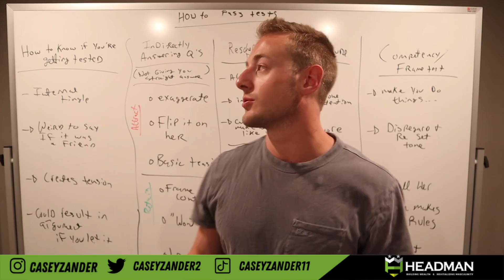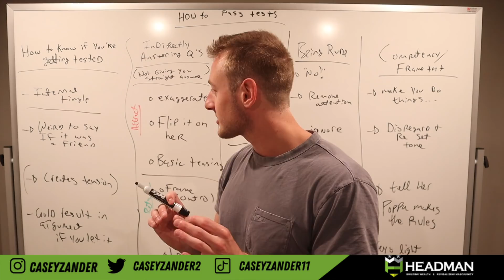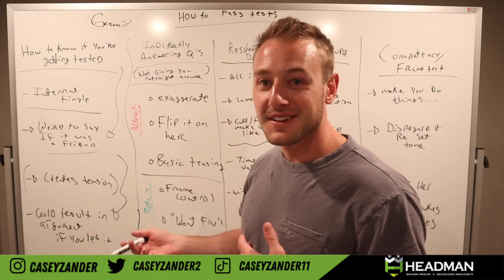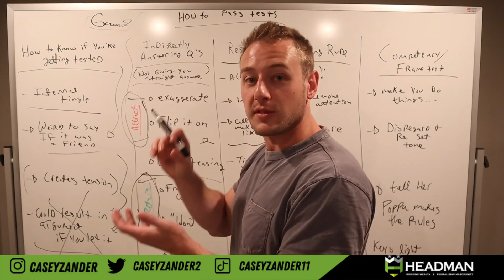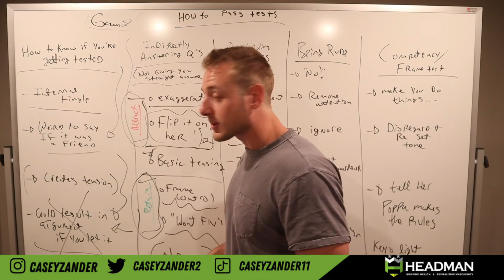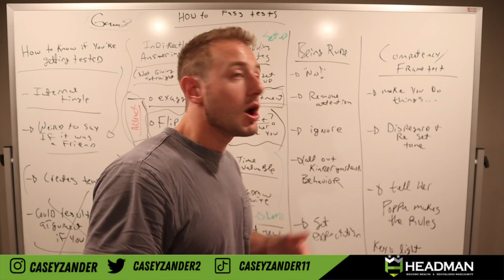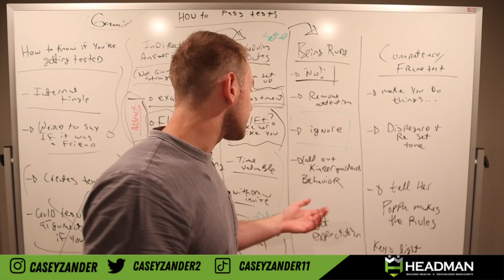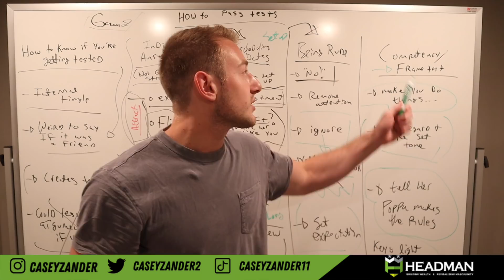How to PASS WOMEN’s TESTS